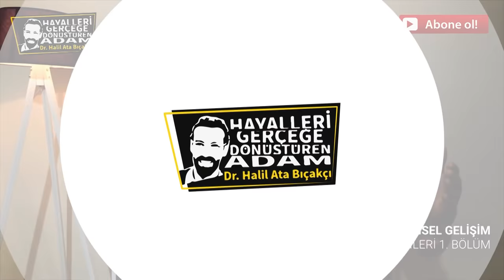KİŞİSEL GELİŞİM SÖYLEŞİLERİ 1.BÖLÜM - Kişisel Gelişim Videoları - Dr Halil Ata Bıçakçı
Halil Ata Bıçakçı bu kişisel gelişim söyleşileri serimizde bilinçaltı, psikoloji ve NLP açısından başa çıkamadığımız problemleri ele alıyor...

Uzaktan Eğitim Seti Hakkında Bilgi Almak için